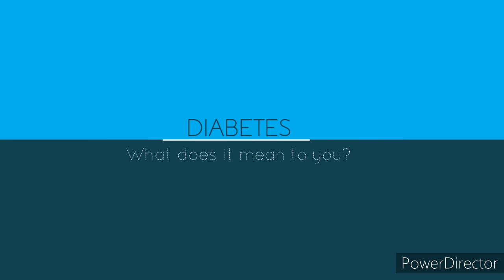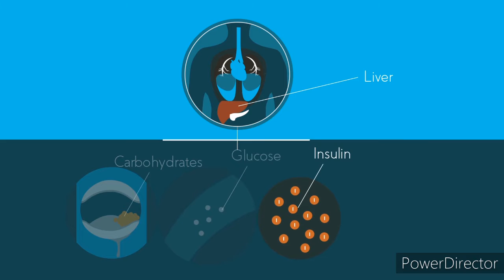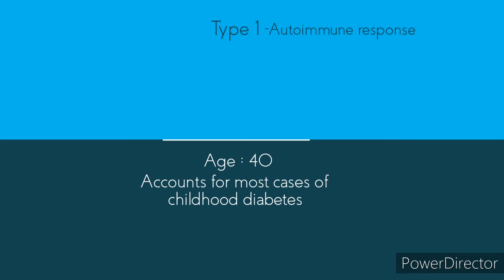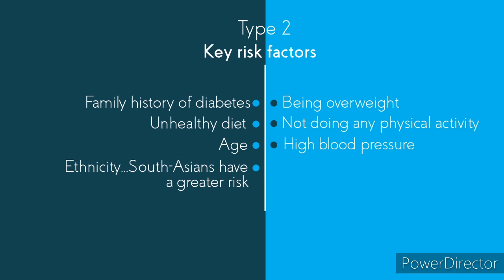What is Diabetes? Explained! 👉 Two Types of Diabetes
⭕What is Diabetes? Explained!
⭕What are the Two Types of Diabetes?
⭕Signs and Symptoms of Diabetes..